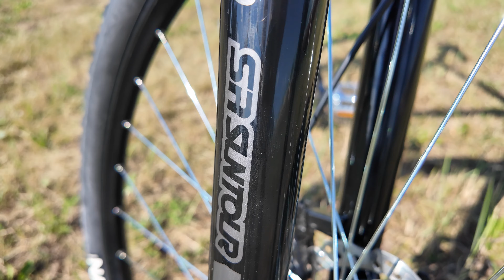Uwaga na pająka w akcji! Kellys SPIDER 50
Aluminiowa rama i pancerze? TAK! To wszystko w pająku od Kellys.